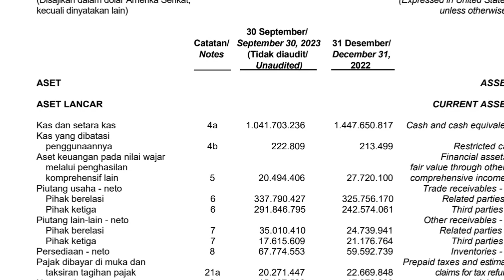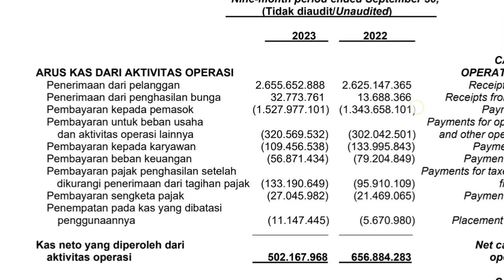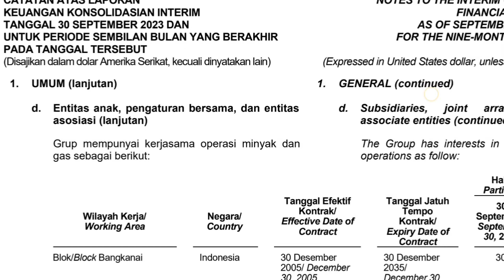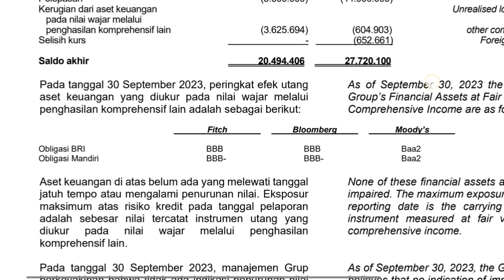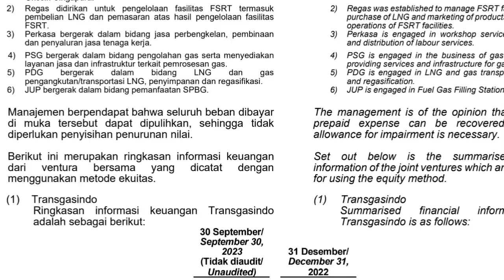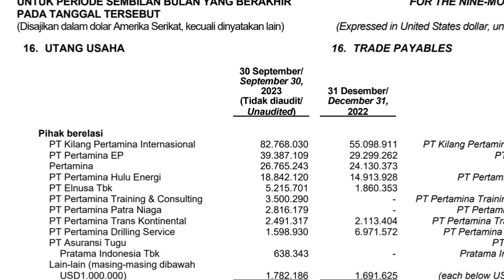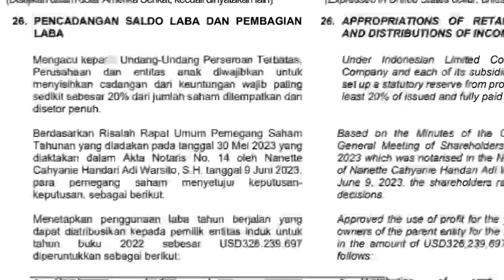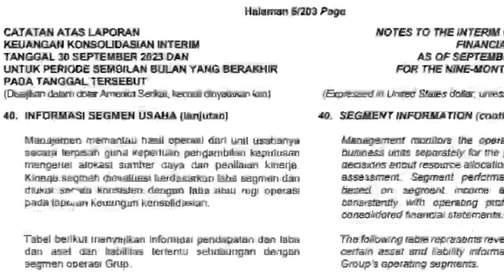Ternyata ini yang hutang sama Saham PGAS ( Perusahaan Gas Negara ) emiten lho keng hong !!!